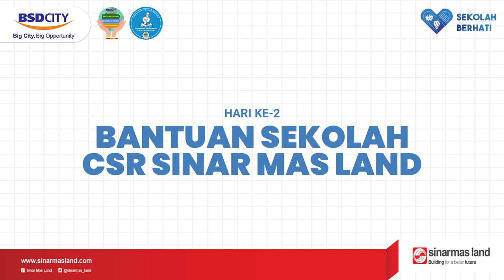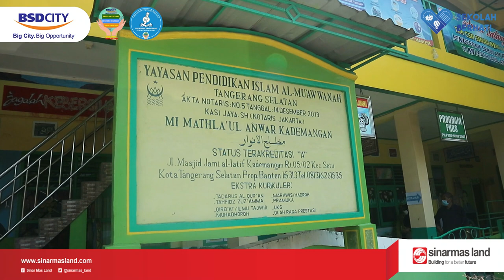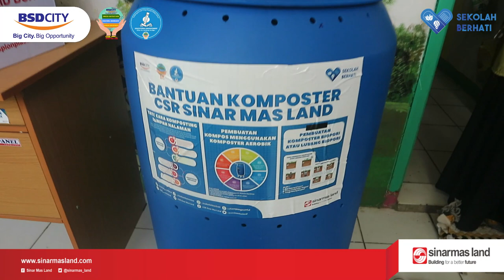Bantuan Sekolah CSR Sinar Mas Land 2021 | MI Mathlaul Anwar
Selasa, 21 September 2021, hari ke-2 pendistribusikan bantuan sekolah kepada 3 sekolah yaitu MTS/SMK An Nashihin, MI Mathlaul Anwar, dan MI Nurul Falah Muncul.